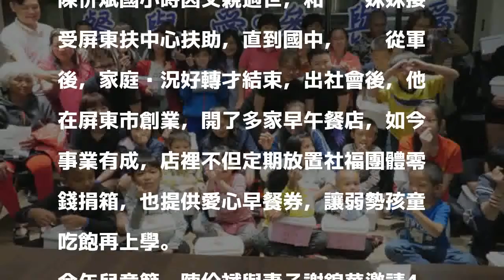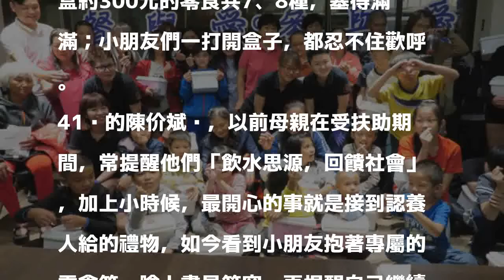陳价斌招待40家扶兒用餐 零食箱當兒童節禮物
〔記者羅欣貞／屏東報導〕屏東家扶中心自立青年陳价斌，幼時接受家扶幫助10年，今天（4日）招待家扶40位受扶童到自己所開的餐廳店用餐，並為每人送上專屬零食箱當兒童節禮物，逗樂小朋友。

發表評論評論如下。